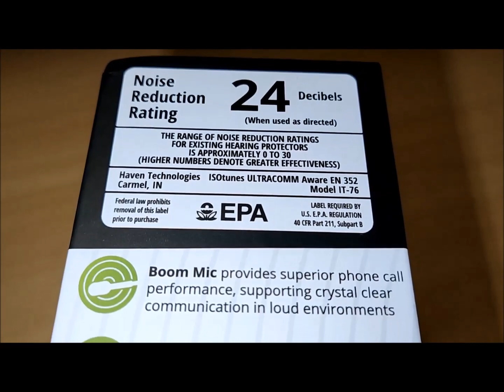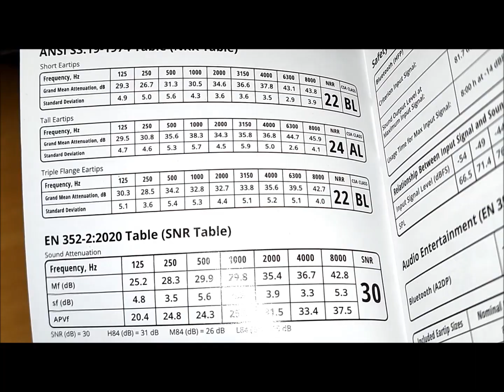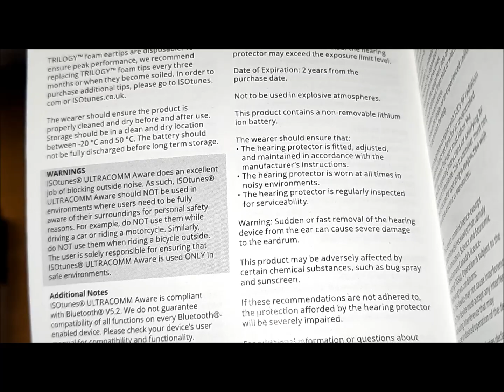ISOtunes ULTRACOMM Aware Earbuds *Latency Test*- Gadget Explained Extended Unboxing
The ISOtunes ULTRACOMM Aware are a game-changer in ear protection and communication! Full Review
00:00 intro
00:01 showcase
00:30 lid test
01:38 volume test
02:01 latency test
03:39 Unboxing with user manual